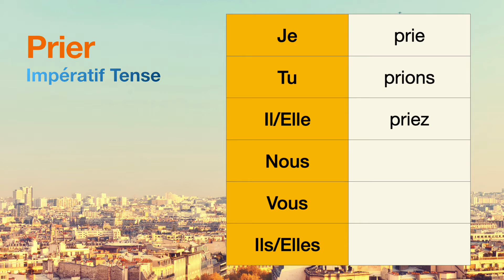How to conjugate Prier (to pray ) in Impératif tense.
The conjugations for Prier (to pray ) in Impératif are
Je prie
Tu prions
Il priez
Nous null
Vous null
Ils null